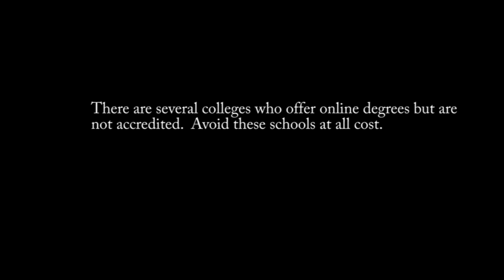Which college should I go to to become an airline pilot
There are several options when it comes to picking the right college.